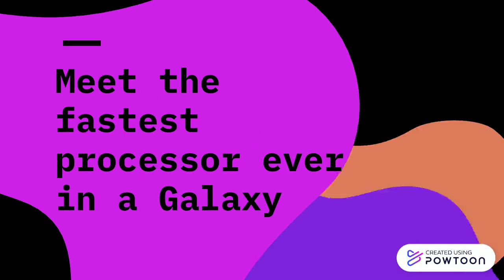2.2. PART. EXPO: Commercial Video